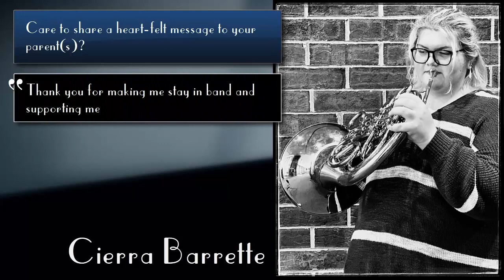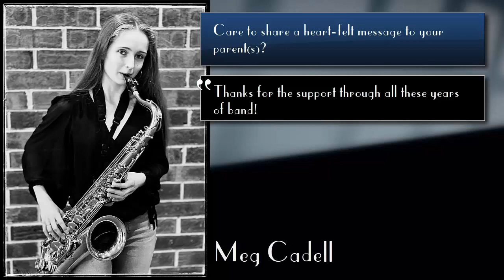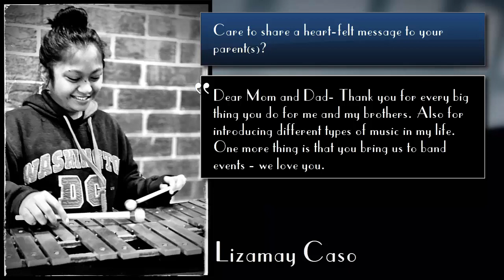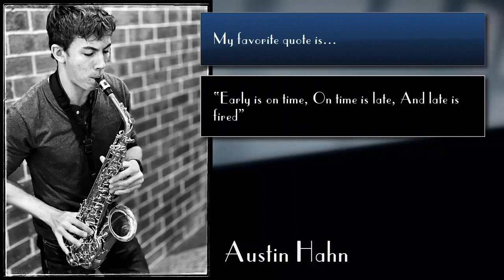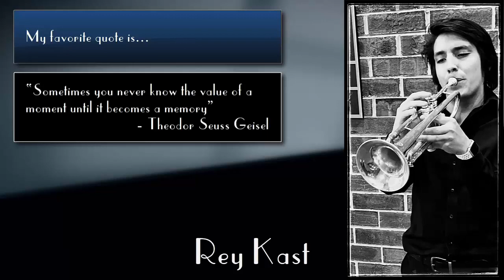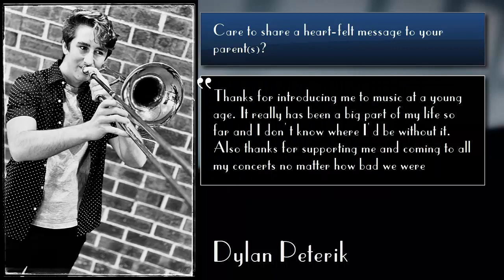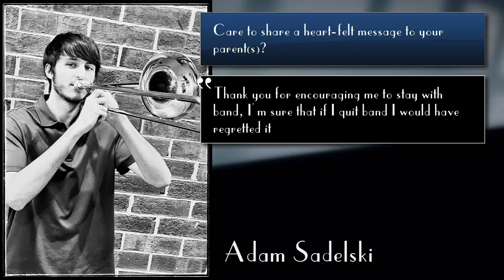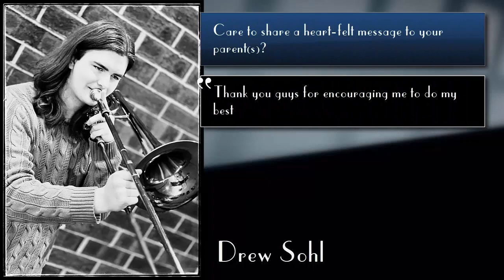Introducing Lisle High School Band Seniors 2022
Lisle High School Band Seniors 2022